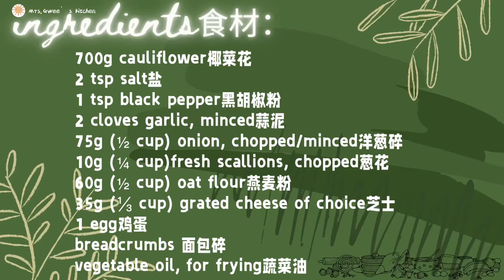cauliflower fritter椰菜花煎饼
Ingredients食材：

700g cauliflower椰菜花
2 tsp salt盐
1 tsp black pepper黑胡椒粉
2 cloves garlic, minced/minced蒜泥
75g (½ cup) onion, chopped洋葱碎
10g (¼ cup)fresh scallions, chopped葱花
60g (½ cup) oat flour, plus additional wheat flour for coating燕麦粉
35g (⅓ cup) grated cheese of choice芝士
1 egg鸡蛋
breadcrumbs 面包碎
vegetable oil, for frying蔬菜油

😁Happy cooking！

谢谢您的观看和支持！
欢迎以善意的方式提出建议和问题

🎶Music credit to：
beach-life%20by%20samlight%20Artlist

禁止未经授权使用此视频, 以及任意复制，转载进行再次编辑后重新上传视频哦！